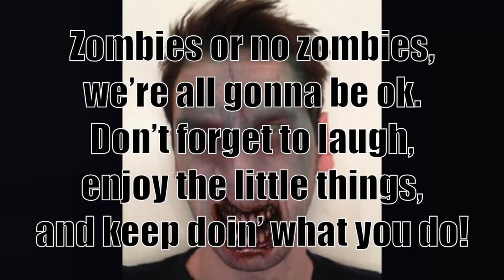How to Survive the Zombie Apocalypse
It occurs to me, a zombie outbreak is only made possible by those individuals who insist on going outside and socializing. If everyone just stayed in and watched/made YouTube videos, we'd never have that problem... Way to be proactive, Do-Nuts !
Pottermore- ScaleSilver45